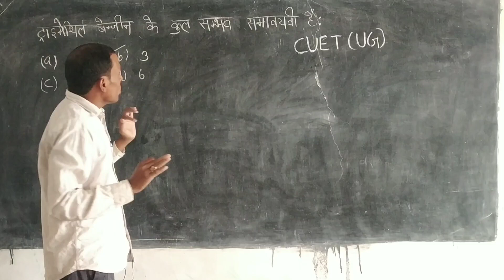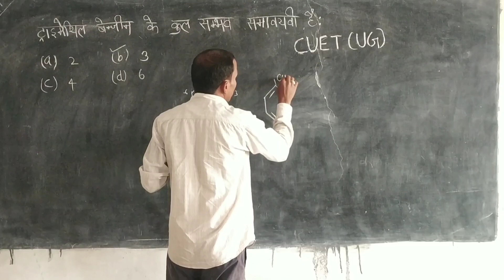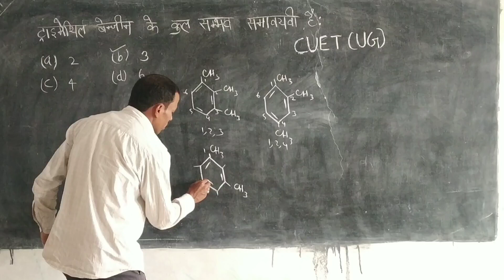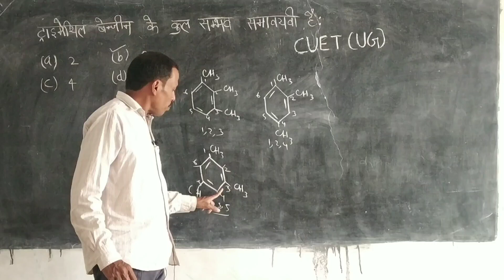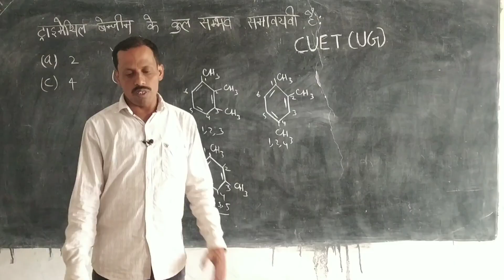Cuet entrance chemistry solve question in 2023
Pcmfullconcept
Cuet entrance chemistry